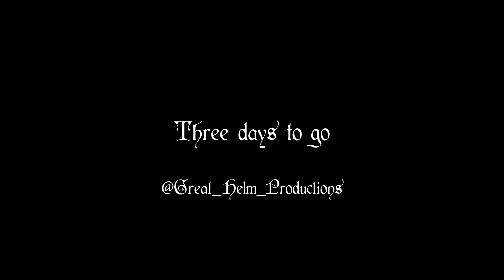Trailer 2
Only three days to go